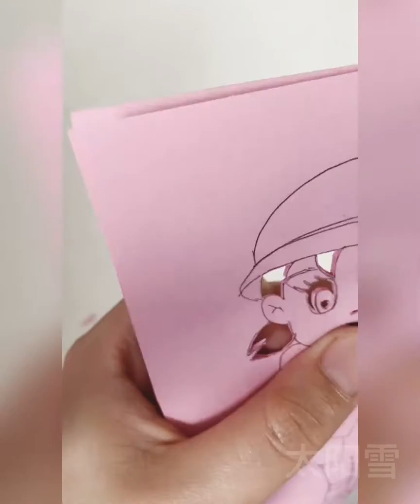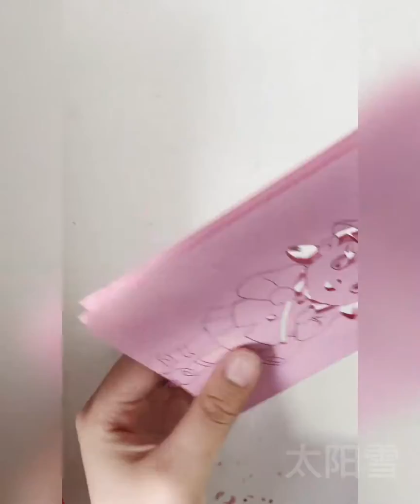#3 Lovely Dora A Dream - Yuanjingxiang Paper-cut かわいいドラえもん-源静香切り紙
工具：彩紙、剪刀、鉛筆
道具：色紙、はさみ、鉛筆
Tools: Colored paper, scissors, pencils
気に入ったら購読してほしいです。ありがとうございます。
If you like, I hope to get your subscription. Thank you.